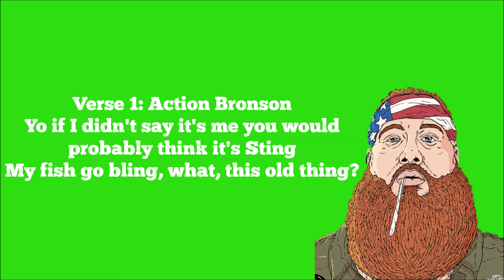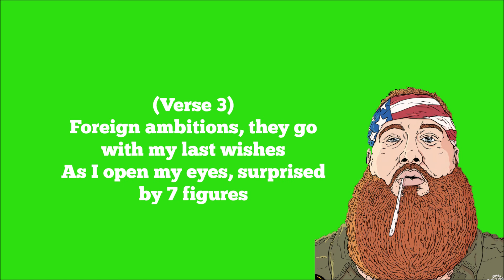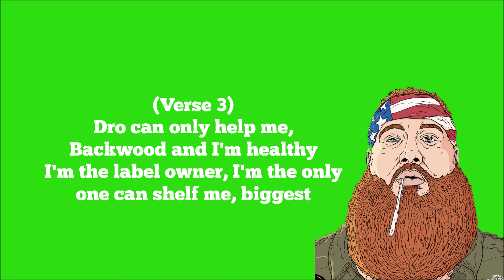Action Bronson Feat Rick Ross - 9 24 7000 Lyrics